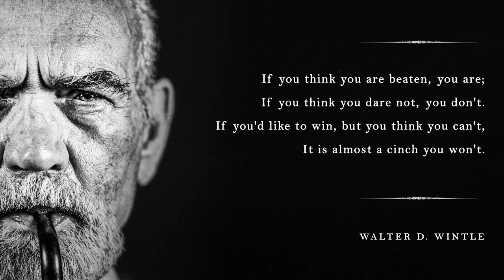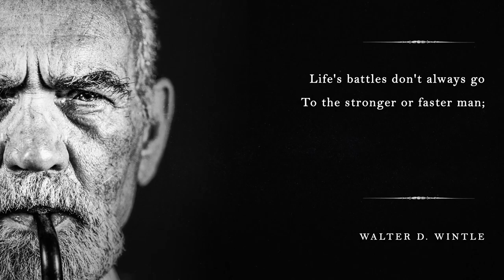A GREAT POEM, BY-WALTER D. WILTON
Roses are red, Violets are…I guess I should leave the love poems to the experts. And there are so many experts to choose from. Since there’s been poetry, there’s been love poems. Whether it’s the love of friendship described between Gilgamesh and Enkidu or the romantic love Homer describes between Penelope and Odysseus or Paris and…himself, poets have been writing about love for a long time. Since the days of epic poetry, poets have used sonnets, free verse, villanelles, slam poetry, short poems, and even instagram poetry to describe love.